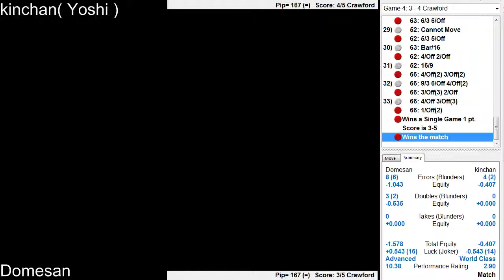( XG feed ) Domesan vs kinchan 5pts No.5 2013-11-10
Backgammon バックギャモン　動画・ライブ
Backgammon live streaming